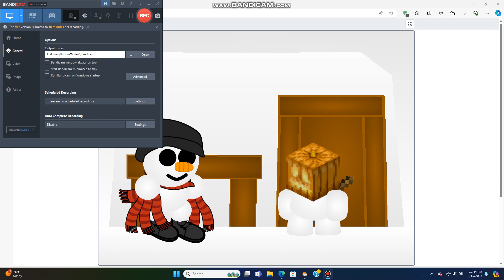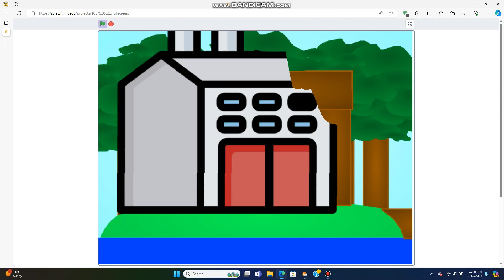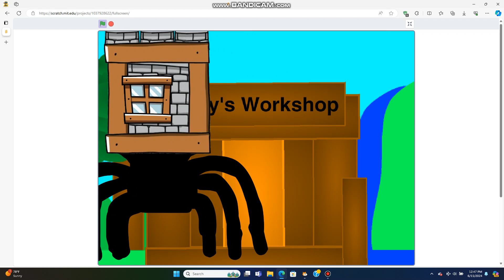Image Craft 2 part 14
Black Bat is taking a risk to help Radio defeat Tower 1000, the server has a chance of winning against Willow. herself.

Watch Image Craft before watching this.